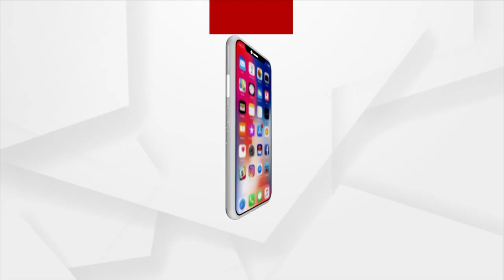Modern Technology Is Prioritized In G 20 Awareness Programme, Says SOA University Student